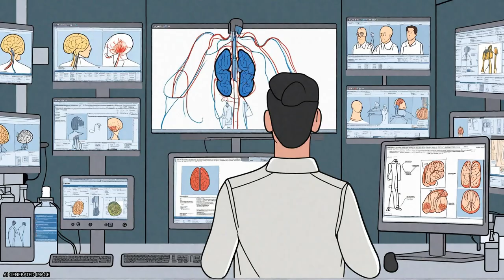The Influences of Emotion on Learning and Memory | RTCL.TV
### Keywords ###

### Article Attribution ###
Title: The Influences of Emotion on Learning and Memory
Authors: Chai M. Tyng, Hafeez U. Amin, Mohamad N. M. Saad ,and Aamir S. Malik
Publisher: Frontiers Media S.A.

### Video Timestamps ###
0:00:00 - Summary
0:01:16 - Title
0:01:23 - Tail
0:01:27 - End